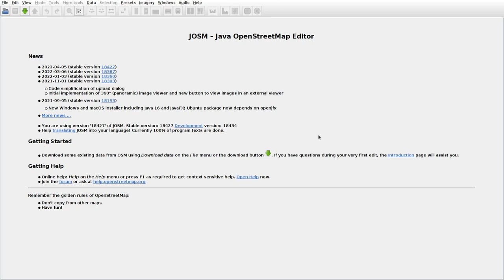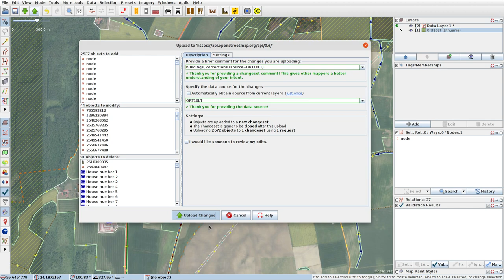JOSMrec1092 2022 04 25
Lithuania. Gudeliai I, Pašiliai II, Vinkšnėnai. Tracing buildings (mainly) in JOSM for openstreetmap.